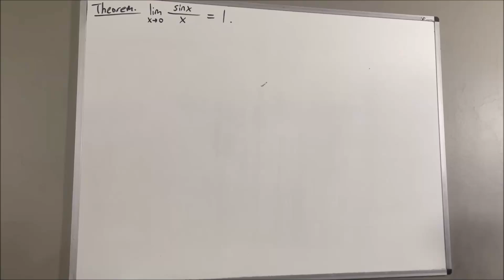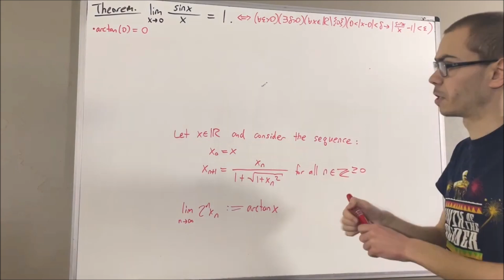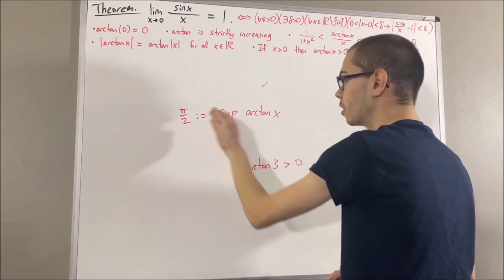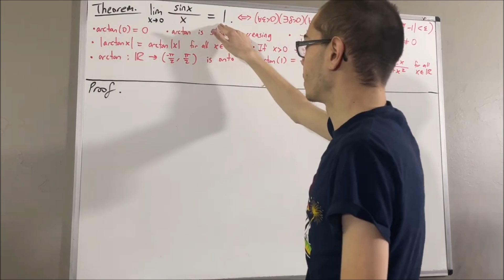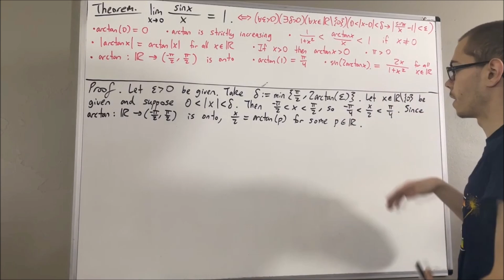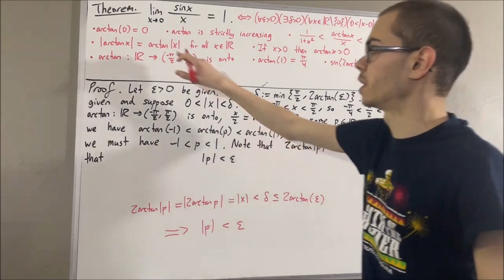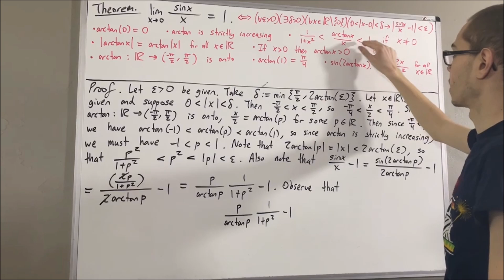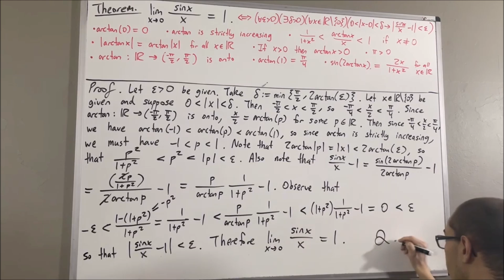Prove the limit of sinx / x as approaches 0 is equal to 1 (Second Proof) (ILIEKMATHPHYSICS)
Prove that |arctan x| = arctan|x| video (actual video is proving arctan is continuous, but we prove this result in the video)